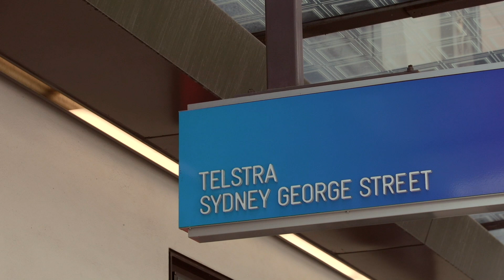AI Challenger | Empowering connectivity: Telstra’s vision for AI-enabled telecoms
Kim Krogh Andersen, Group Executive of Product and Technology, at Telstra, shares the significant efficiency and productivity gains achieved to date. He recommends not waiting five years to implement AI – invest now to be ready to capture the value of AI in the future, and work with conviction!